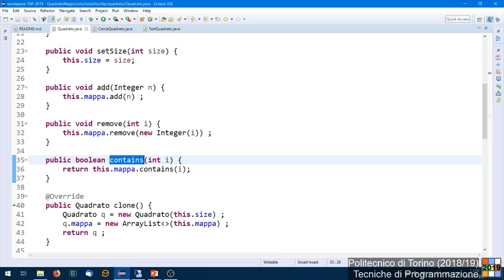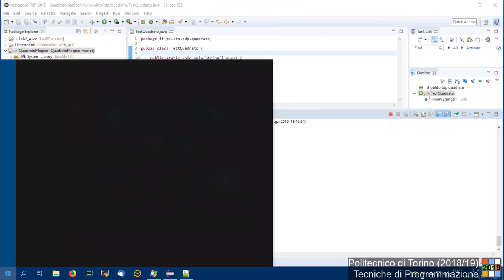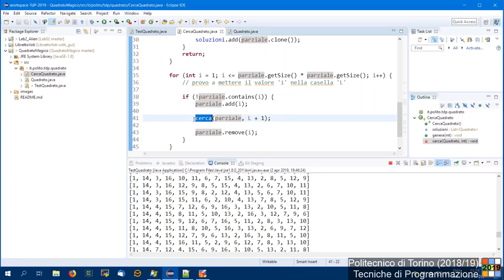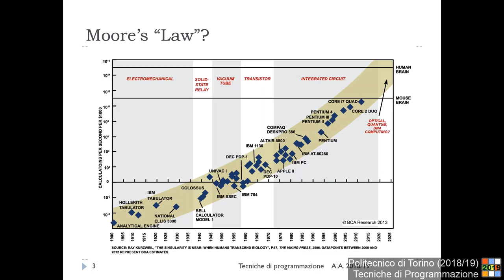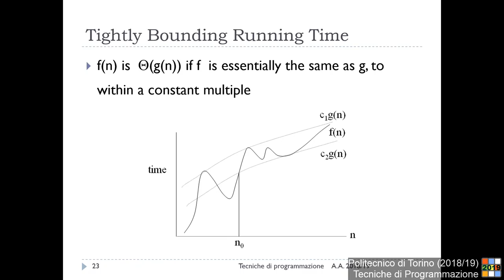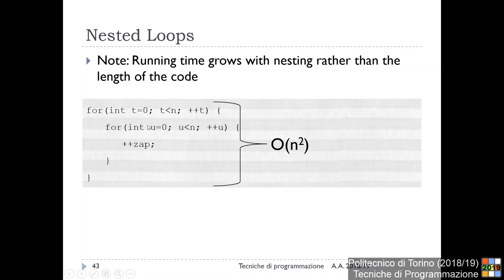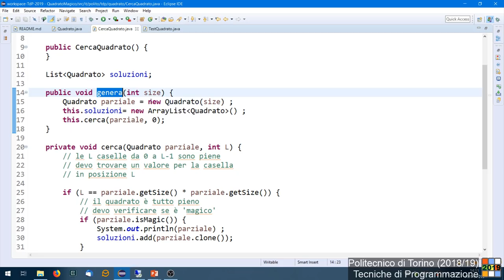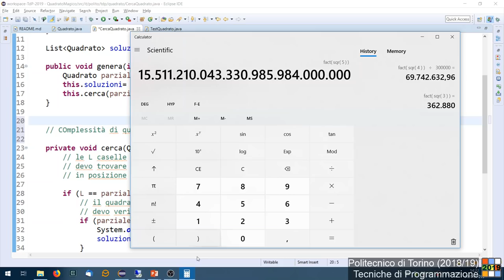TdP-2019-L16: Introduzione alla complessità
Lezione 16 del 08/04/2019: Introduzione alla complessità.